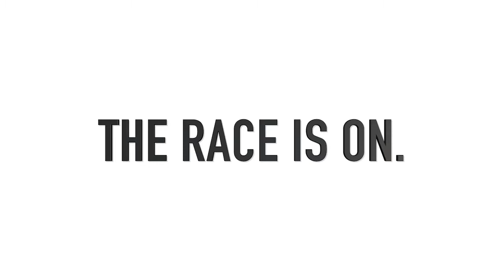2018 Hype Video | Iroquois Steeplechase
2018 Hype Video - Iroquois Steeplechase - Saturday, May 12, 2018